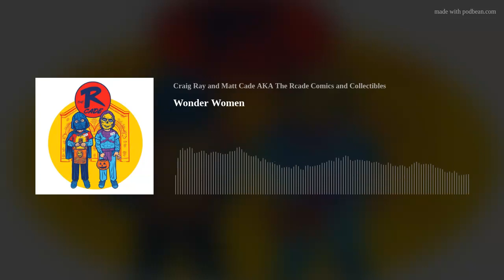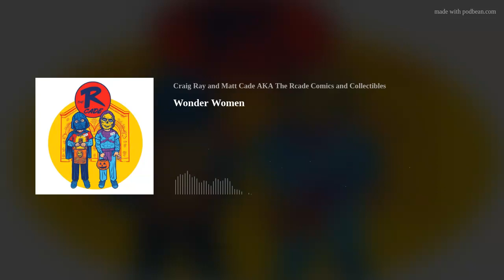Episode 11 Wonder Women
This week we are joined by Shayne Pace and Steve Erick. In honor of Women's History Month we discuss Supergirl: Woman of Tomorrow, Something is Killing the Children and some more of our favorite women characters and creators in comics.